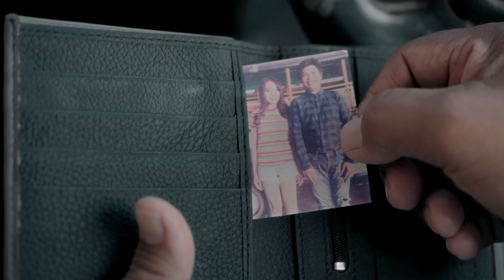นวลจันทร์ - ทรงไทย x อ้วน คาราบาว [OFFICIAL MV]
“นวลจันทร์ คือตัวแทนของคนในช่วงเวลาของ...
ความทรงจำ การเฝ้ารอ และความคิดถึง”

Song : นวลจันทร์
Artist : ทรงไทย Feat. อ้วน คาราบาว
Lyrics : กิตติลักษณ์ โรหิตาจล
Melody : กิตติลักษณ์ โรหิตาจล/Jennarong Inthasen
Arranged : Jennarong Inthasen
Producer : Jennarong Inthasen
Vocals : กิตติลักษณ์ โรหิตาจล (ปีเตอร์)
Guitars : จักรพงศ์ วงษ์สลุง (อาร์ม)
Bass : จักรกฤษ สันติวรนนท์ (เกมส์)
Drums : ธนาคาร อาจการ (แบงค์)
Recording Studios : NKD STUDIO
MixDown & Mastered : Jennarong Inthasen
Music Video Production
Directed : Jennarong Inthasen
Assistant Directed : Channarong inrispong
Camera : Chanchai Apichai
Editor/Colorlist : Jennarong Inthasen
lighting : Showvivat
Makeup : Fangkhao
Music Streaming Platform
เพลงรอสาย : *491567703
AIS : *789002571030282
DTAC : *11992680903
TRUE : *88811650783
เนื้อเพลง : นวลจันทร์ (วงทรงไทย)

ตอนนี้เธอเป็นอย่างไรบ้างเธอ เธอนั้นสุขสบายดีมั้ย
ส่วนฉันยังอยู่ตรงนี้ ไม่คิดที่จะเปลี่ยนใจ
แอบหวังให้เธอได้อ่านข้อความ แม้ว่าดูไม่มีความหมาย
นั่นคือความคิดถึง ที่ฉันมีมากมาย

ยังคงจำ เมื่อคราวเธอยังอยู่ มองแสงจันทร์ดวงนั้น
คืนนี้มีเพียงฉันที่ยืนอยู่ตรงนี้เพียงลำพังก็ยังไม่ลืม

ต่อให้นานเท่าไร ที่ต้องรอตรงนี้
ต่อให้มันเลยพ้นเป็นเดือนเป็นปีก็ยังจะรอใครจะผ่านเข้ามา ก็ไม่มีความหมายเมื่อใจยังคิดถึง แค่เธอ แค่เธอคนเดียวเท่านั้น นานเท่าไหร่ก็รอ

ตอนนี้เธอเป็นอย่างไรบ้างเธอ เธอนั้นอาจจะลืมกันแล้ว
แต่ฉันยังอยู่ตรงนี้ จำและจำแค่เธอ

(ยังคงจำเมื่อคราวเธอยังอยู่ มองแสงจันทร์ดวงนั้น)

ใครจะผ่านเข้ามา ก็ไม่มีความหมาย
เมื่อใจยังคิดถึง แค่เธอ แค่เธอคนเดียวเท่านั้น นานเท่าไหร่ก็รอ

🌈 ติดตามข้าวสารช่องทางอื่นๆ ได้ที่